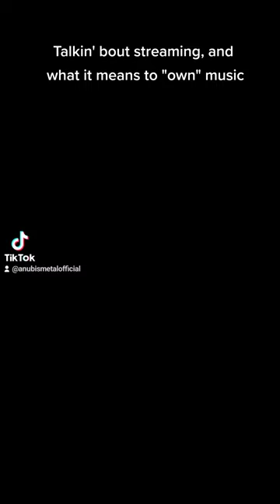VLOG: Streaming, and "ownership" of music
ANUBIS's Devin Reiche briefly sharing some random about the strengths of the streaming model, and what the concept of "owning your own music" actually means.